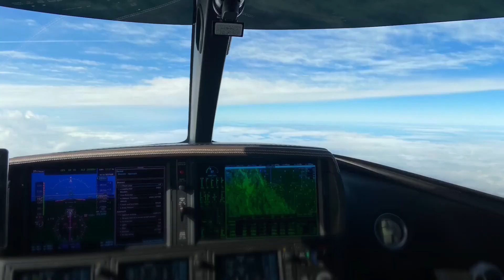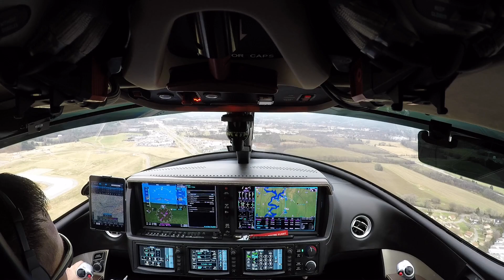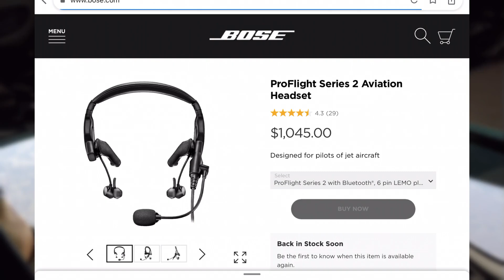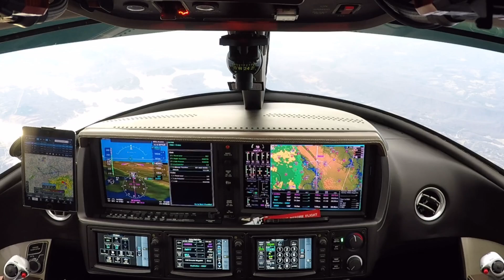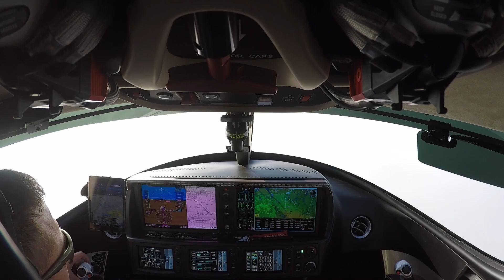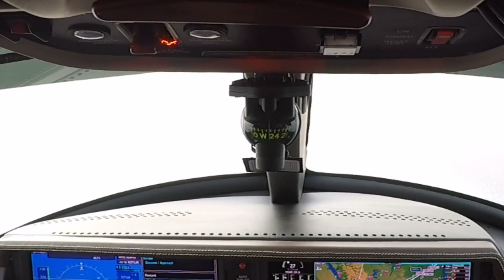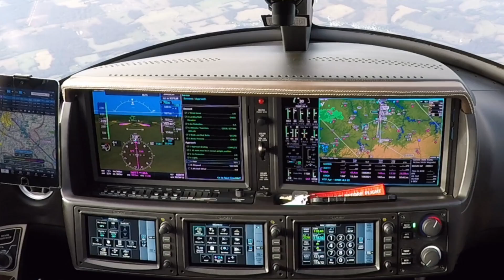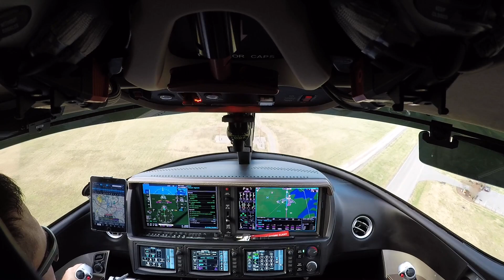Cirrus SF50, Exiting Icing Conditions & Bose ProFlight Series 2 Review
SF50 Flight Support LLC.
2000 Mallory Ln.

Contact Bose or your favorite aviation distributor for more information.

• Visit the Cirrus Vision Center, Knoxville, TN
• We review the Bose ProFlight Series 2 Headset
• We enter and exit icing conditions
• We try a new camera angle

Bose represents the ProFlight Series 2 Headset as…
Light, yet durable - Even though it's compact at 4.5 ounces (128 grams), the ProFlight Series 2 is designed to be durable. This headset is FAA TSO and EASA E/TSO-C139a certified, meaning it's been engineered to withstand even the toughest conditions.

ProFlight Series 2 includes a thin, light and flexible cable, providing pilots freedom of movement and easy unpacking and storage.

Pilot Gear:
Aircraft Flown: Cirrus SF50 Vision Jet N379JM
Avionics: Garmin Perspective Touch
Cameras: DJI Osmo Actions with PgyTech Cage and RAM Mount. GoPro Hero 5 Black with ULANZI V2 Housing Case with Microphone Cold Shoe Mount with Octopus Camerapad.
Camera Filters: ND and PL Filters by Freewell
Camera Audio: Osmo Action with Cynova Mic Adapter and Crazed Pilot Audio Cable.
GoPro Pro 3.5mm Mic Adapter and BOYA by-MM1 Shotgun Video Microphone
Headset: Bose ProFlight Series II
Sunglasses: Tifosi Bronx
Pilot Shoes: Puma Shoes
Pilots Jacket: Mens TriMark Sonoma Hybrid
Pilot Flight Bag: Flight Gear HP iPad Bag
Pilot Kneeboard: Lift Aviation Navigator
Edited: ShotCut
EFB: Foreflight v 13 iPad Mini 4 RAM Mount